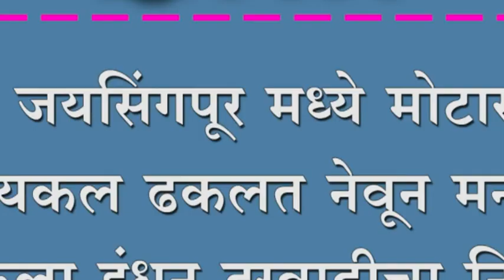जयसिंगपूर मध्ये मोटार सायकल ढकलत नेवून मनसेने केला इंधन दरवाढीचा निषेध